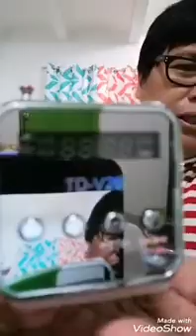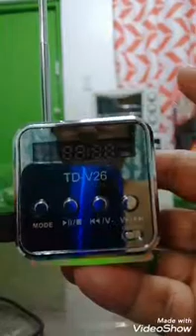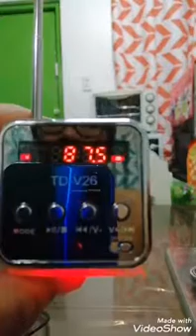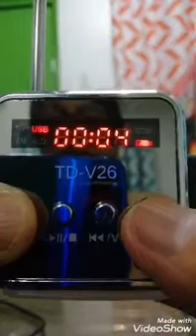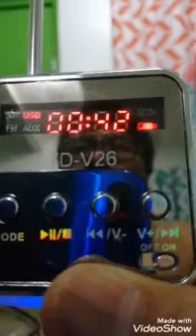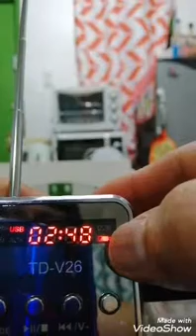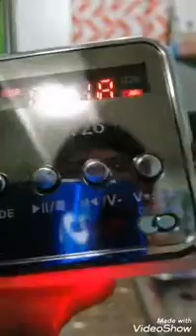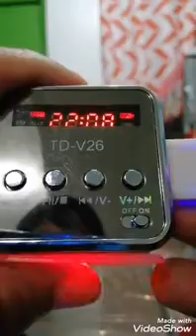Shopee haul - MP3 Player, 16gb Flash Drive & Bluetooth Flash Drive